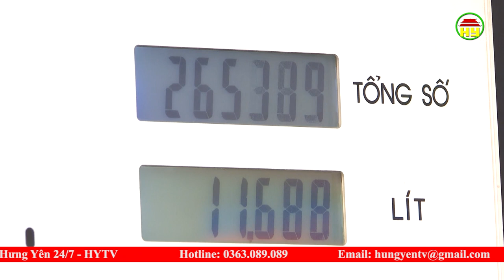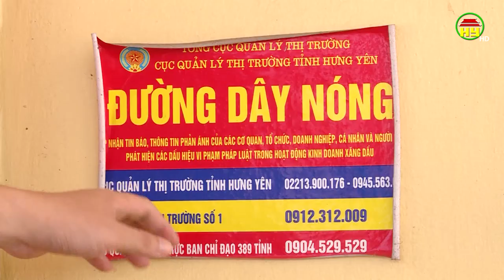Không để đứt gẫy nguồn cung xăng dầu